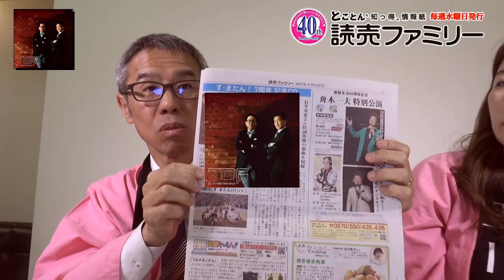【読売ファミリー】2017年3月15日号小山慶一郎さん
NEWSの小山慶一郎さんが登場！プライベートなことからメンバーのことまでせきららに語ってくれています！
さらに、す・またん！バンドのCDの紹介と舟木一夫さん特別公演のチケット案内もしています！